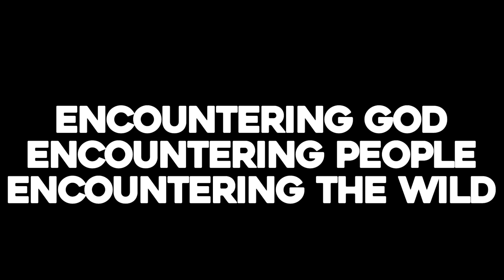Between the Trees - An Interview with the Summer Directors